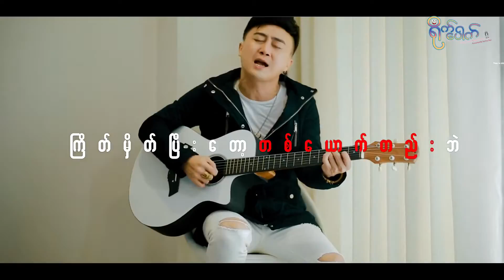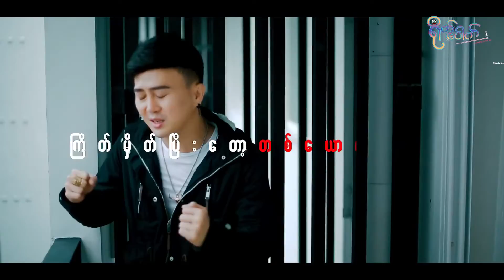ပုံပြင်ဆန်သောအိမ်မက်_composer-Min Sithu_ vocal -Tommy kyaw